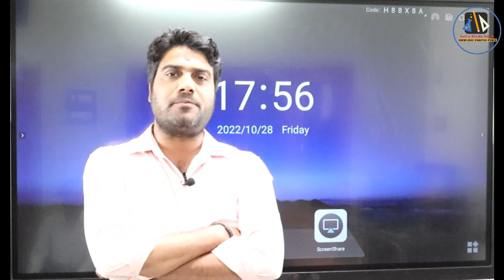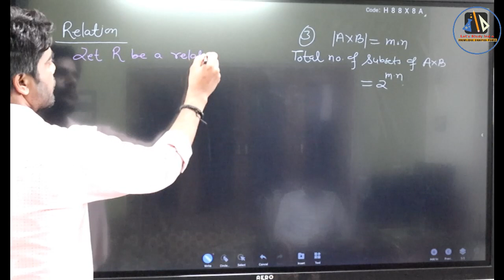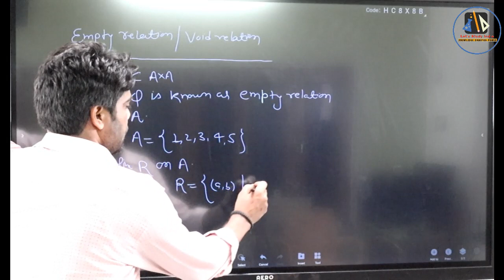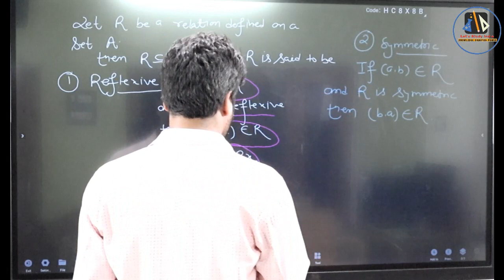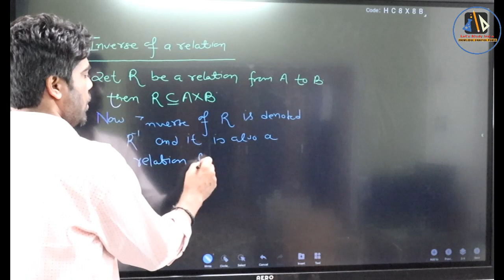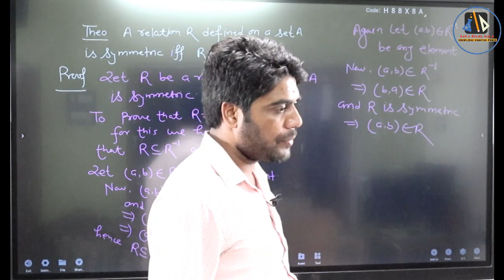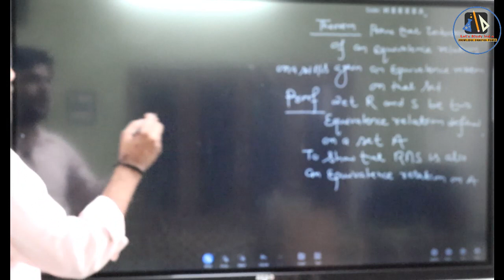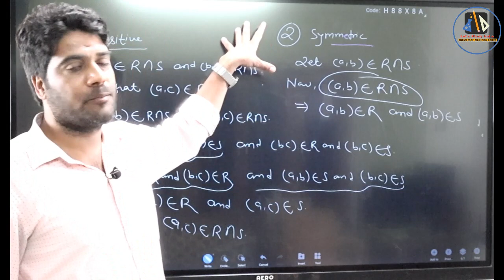Relations | Part - 1 | Class -12 Math Crash Course | SKT Sir